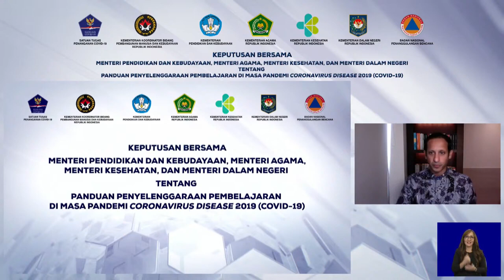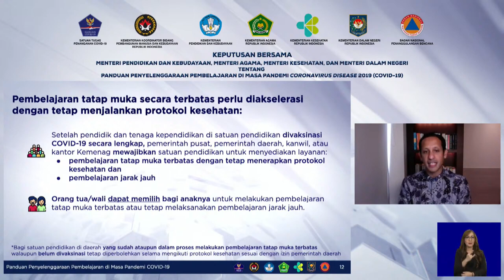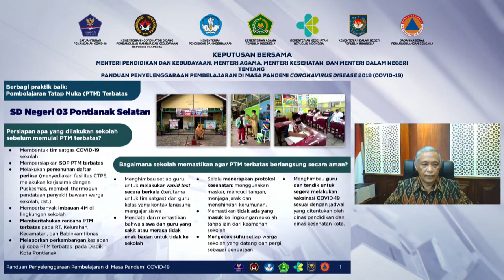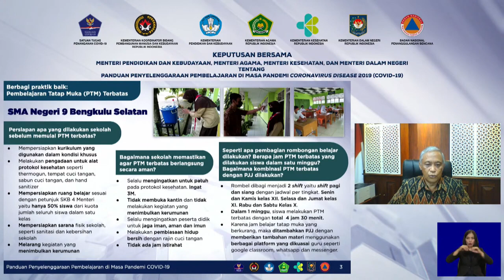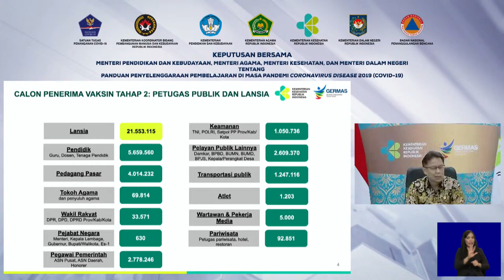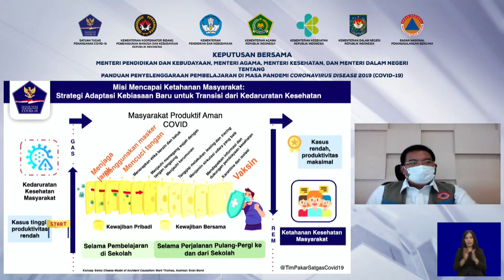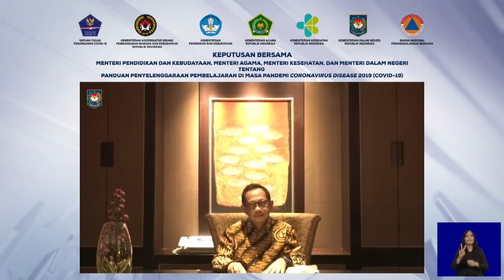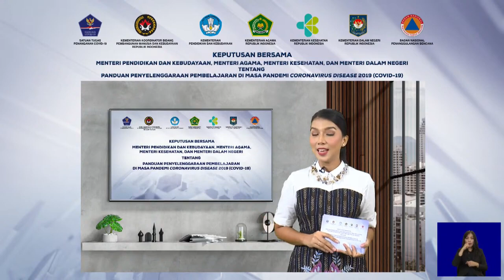Pengumuman Keputusan Bersama Tentang Panduan Penyelenggaraan Pembelajaran di Masa Pandemi Covid 19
Cerita Dosen mengabarkan :
Keputasan bersama Menteri Pendidikan dan Kebudayaan, Menteri Agama, Meteri Kesehatan dan Menteri Dalam Negeri Tentang Panduan Penyelanggaran Pembelajaran di masa Pendemi Corona Virus Disease 2019 (Covid-19). Siaran ini Live langsung dari Kemendikbud RI melalui channel youtube Kemendikbud RI

Covid-19